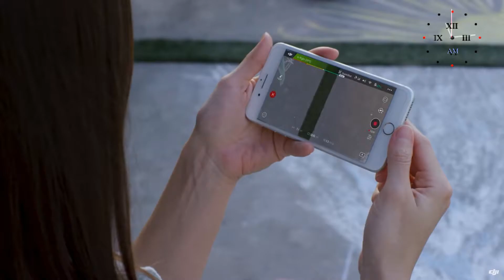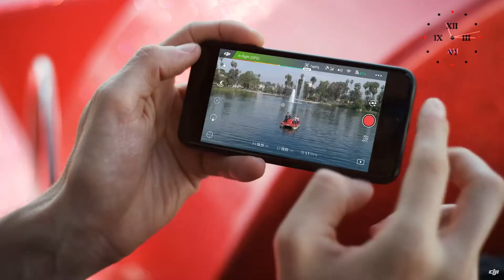le nouveau drone dji le spark